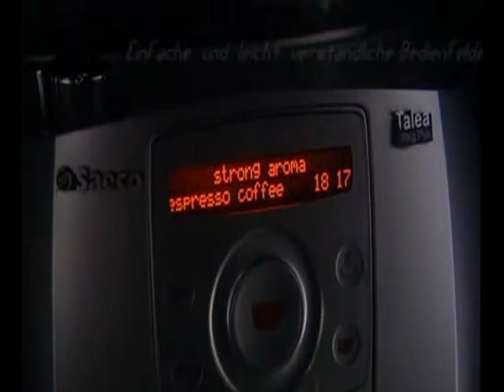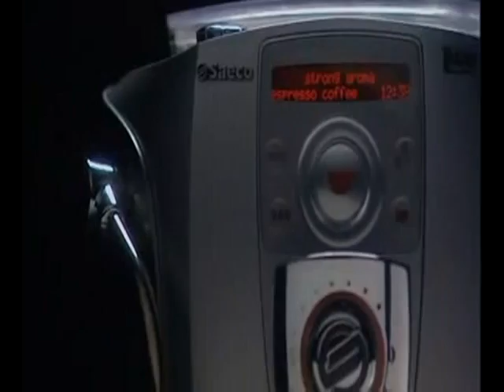ML 158181916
Video Migrado